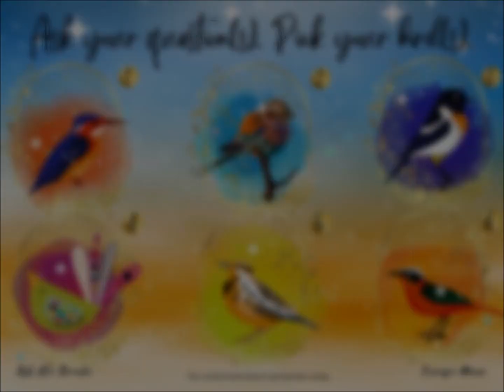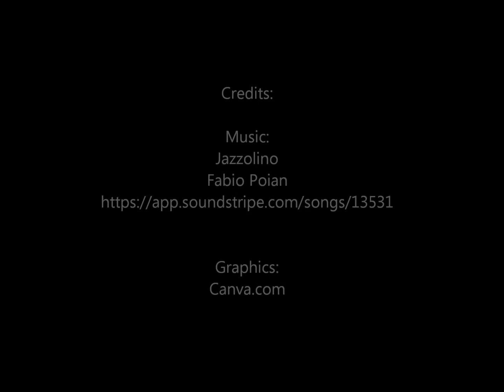Ask the Oracle: Yes or No Pick-A-Card #4 - Birds | Quick * Ask Anything * Timeless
Enjoy this timeless yes or no pick-a-card reading for you, by you! Exercise your intuition and have fun while doing it.

📚RESOURCES:
If you pull your own oracle cards, you might be interested in a simple journal to capture the essential messages from your tarot oracle spreads.

For one-card oracle readings, try:

My Daily Oracle

For multi-card tarot oracle readings, try:

Ask the Oracle: The Ultimate Tarot-Oracle Card Journal, 2nd Edition | Choose Your Spread: 1-Card, 2-Card, 3-Card

🎞️VIDEO CREDITS:
Music💿:
Jazzolino
Fabio Poian

Graphics:
Canva.com